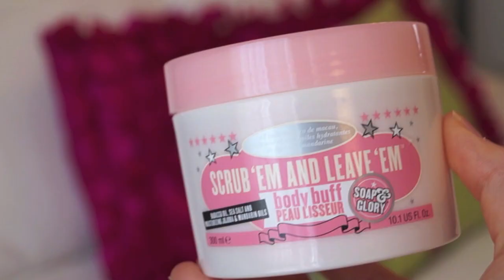Les flops de 2013 | N'achetez pas ces produits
OUVRE-MOI!

Salut les belles (et beaux)!

Comment allez-vous aujourd'hui? Bien? Mal?

Je vous présente aujourd'hui les produits qui m'ont déçus en 2013. C'est une looongue vidéo alors installez-vous confortablement (je suggère toute collation non-santé comme du popcorn) et amusez-vous!

Il y a plusieurs produits avec lesquels j'ai fait des vidéos complètes. Vous pourrez donc allez voir ces vidéos pour plus d'informations!

Voici les produits:
1. Flamed out de Covergirl
2. Telescopic shocking extensions de L'Oréal
3. Lash potion de Revlon
4. Volumizer de Bourjois
5. Big eyes de Maybelline
6. Eyeliner 24h glam de Lise Watier
7. Fond de teint Fit me de Maybelline
8. Shampoing activateur de boucles de John Frieda
9. Crème lissante et définissante de The Body Shop
10. Curl Boost de Redken
11. Masque power moisture de L'Oréal
12. Exfoliant Peau lisseur Scrub'em and Leave'em de Soap and Glory
13. Glow job de Soap and Glory

Connais-tu le sérum pour les cils CléaCléo? C'est une merveille!
Tu veux l'acheter? Bonne décision! Voici comment obtenir 5% de rabais et 5% envoyé à la Fondation canadienne du cancer du sein.

2. Dans ton message, mentionne le nom de ma chaîne, coccinellerebelle.
3. Attends le message de confirmation avec le nouveau montant réduit de 5%.
4. Commande ton sérum!

Tu as lu TOUTE la barre d'info et écouté TOUTE la vidéo! Wow! Fais-le-moi savoir dans ton commentaire en y ajoutant subtilement le mot BOF. Ce sera notre petit secret ;) Et tu peux même donner un "thumbs up" à ma vidéo!

Camille♥